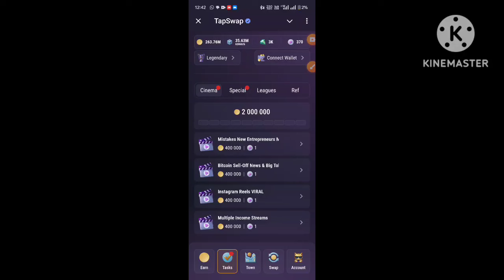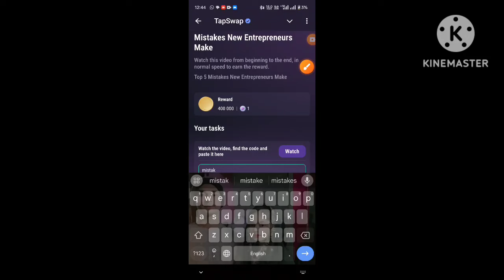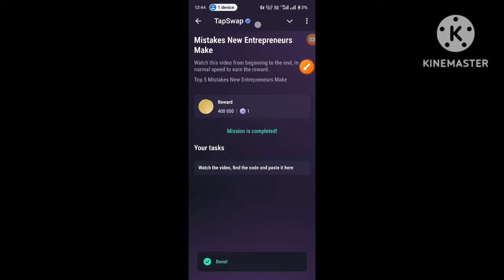Mistakes New Entrepreneurs Make | Tapswap Code | Tapswap Code Today | 27 October Tapswap Video Code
Professional that Pay Well Tapswap Code | Tapswap Code Today | Tapswap YouTube Video Code 27 October

coming soon.